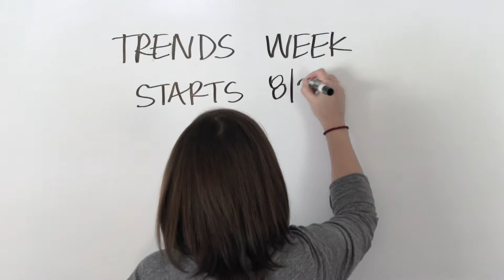Trendsweek Promo 1